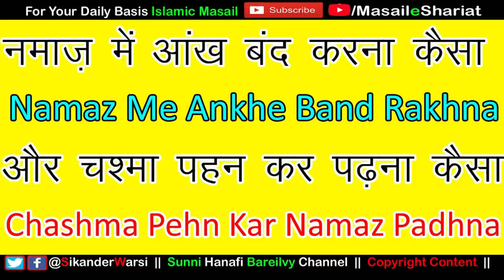Namaz Me Ankhe Band Karna Kaisa | Kya Chashma Laga Kar Sajda Ya Namaz Ho Jayegi | Namaz Ke Masaile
(NEWS & Update) 📰 📅⏰
Aane Wali Videos & Live Timing Dekhen

namaz me ankh band karna kaisa
kya ankh band kar ke namaz ho jayegi
kya namaz me ankh band kar sakte hai
ankhe band karke namaz padhna kaisa
kya chashma laga kar namaz hogi
kya namaz me chashma utarna zaruri hai
kya chashma pehn kar namaz ho jaati hai
namaz me chashma pehne rehna kaisa
नमाज़ में आंखे बंद रखना कैसा
नमाज़ आंखे बंद करके पढ़ना कैसा
चश्मा लगा कर नमाज़ पढ़ना कैसा
क्या चश्मा लगा कर सजदा हो जायेगा
नमाज़ में आंखे बंद करने से नमाज़ होगी
क्या चश्मा पहन कर नमाज़ हो जाएगी